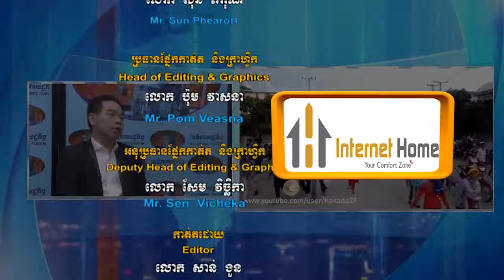វេទិកាសេដ្ឋកិច្ច(ផលវិជ្ជមាន និងអវិជ្ជមានរបស់ចិនសម្រាប់ការវិនិយោគនៅក្រៅប្រទេស) 09.03.2018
Economic Forum SEATV